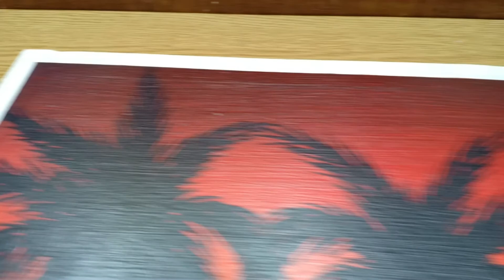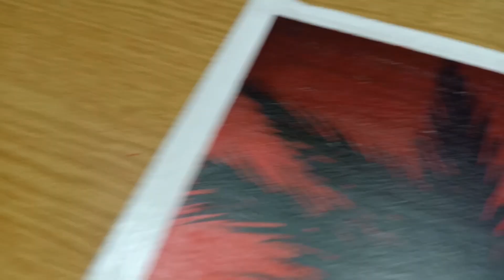(The Sun) is a simple board for learning | الشمس) لوحه بسيطه للتعليم)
(الالوان المستخدمه الوان بلاستيكية من انتاج شركة (قورا تول
 :وهي
(الاحمر - الابيض - الاصفر - البرتقالي - الاسود)